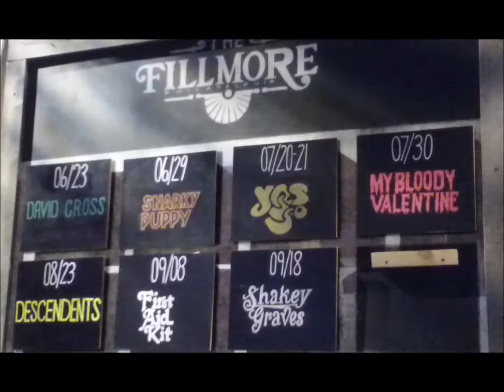Yes Live: 3/25/18 - London - Roundabout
Yes Live
Date: 3/25/18
Location: London
Song: Roundabout